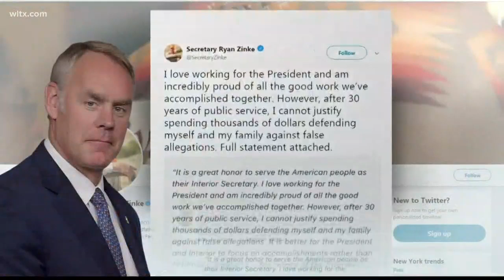Ryan Zinke out as President Trump's Interior Secretary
Ryan Zinke, the embattled secretary of the Interior, is leaving the administration at the end of the year, Trump said Saturday.